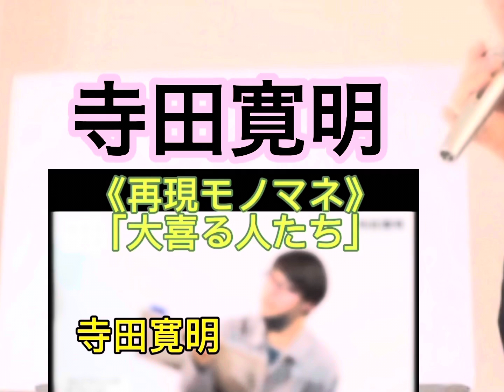【芸人縛り替え歌】魚雷2倍速がモノマネしたことがある芸人の名前だけで「ミックスナッツ」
動画に登場したモノマネ動画を再生リストにまとめています

魚雷2倍速の他のモノマネ

🆕 M-1グランプリ2021 決勝・敗者復活戦　シンプルモノマネ集（おまけもあるよ）

シンプル芸人モノマネ「M-1 2021 準々決勝ママタルト檜原の特大ツッコミ」

【芸人架空モノマネ】ルシファー吉岡のキモ発言に耐えきれなくてコウテイ九条になる紺野ぶるま

白桃ピーチよぴぴに推し変したジェラードンアタック西本【芸人架空モノマネ】

【芸人架空モノマネ】サツマカワRPGのネタ中に話しかけるスリムクラブ真栄田

晩年の東京ホテイソン　死に際のショーゴと病室にきたたける【芸人架空モノマネ】

ロングコートダディ堂前に命の振り分けをされる黒帯てらうち【芸人架空モノマネ】

【芸人架空モノマネ】ニャンちゅうになりたい酒井に説教するアルコ＆ピース平子

自分の受験番号がない現実を受け入れられないカベポスター浜田【芸人架空モノマネ】

ネットカジノで4630万円一瞬で溶かす霜降り明星粗品【芸人架空モノマネ】

誇張しすぎたハリウッドザコシショウのモノマネをするハリウッドザコシショウ【芸人架空モノマネ】